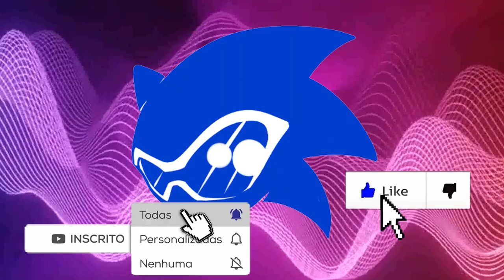#1 Noticias do MUNDO dos Games YOUTUBER é Processado em mais de 1 Milhão de Dolares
DESCRIÇÃO DO VIDEO : #1 Noticias do MUNDO dos Games YOUTUBER é processado em mais de 1 Milhão de dolares

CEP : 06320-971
DIEGO RAMIRES !

🟣 PSN e LIVE: UColecionador
⭕ Skype: UColecionador2
🟣 YouTube Canal: UColecionador !